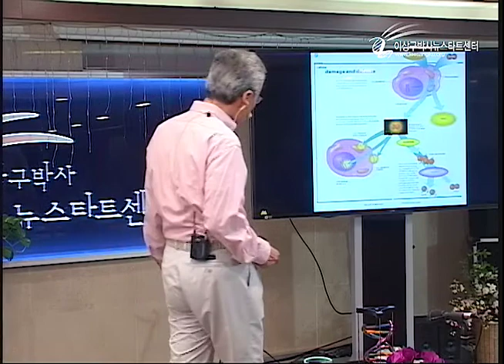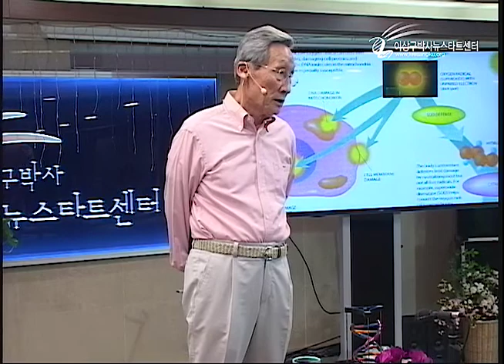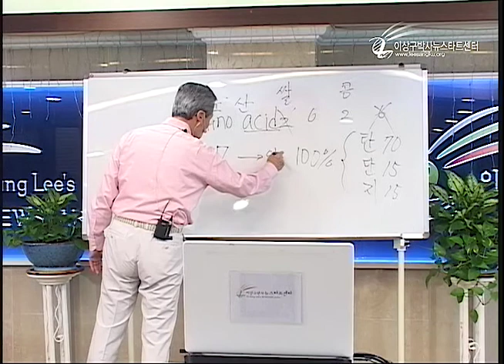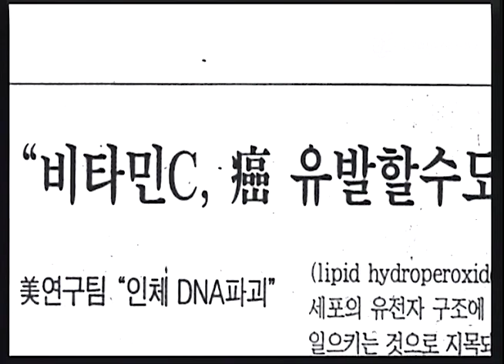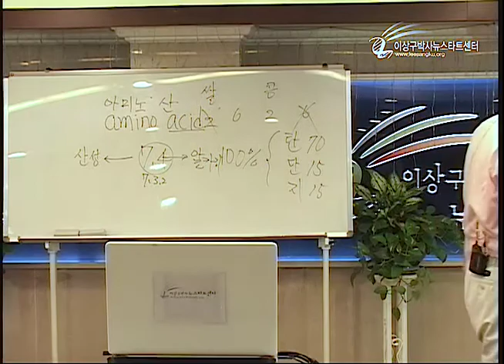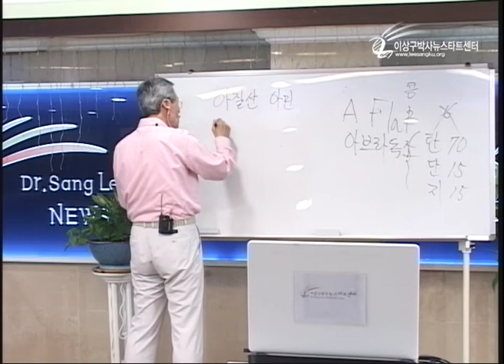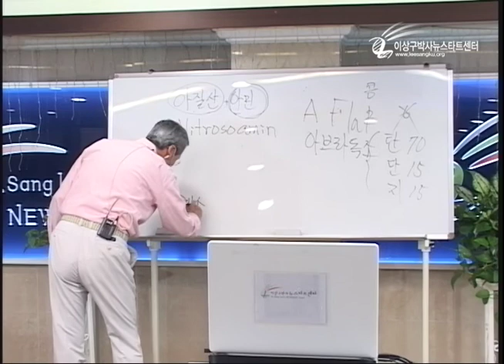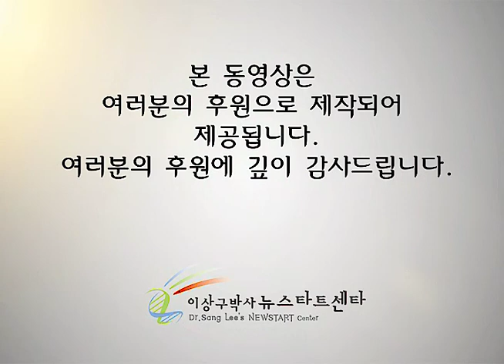R208-18 건강한 식생활이란 2